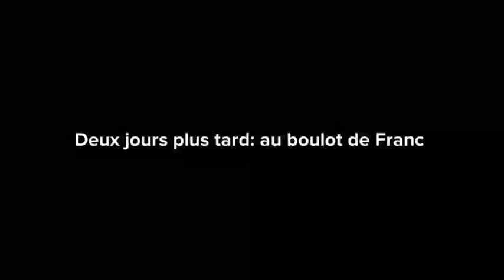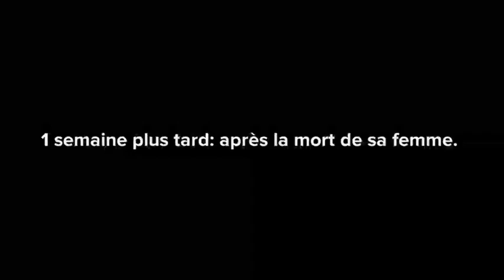L'HYPOCRISIE DE MA BELLE-FILLE